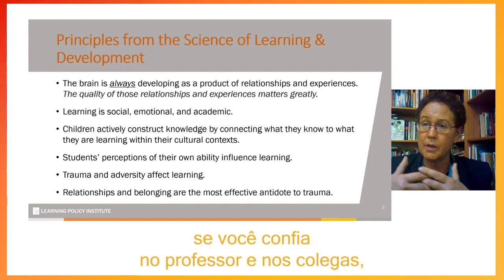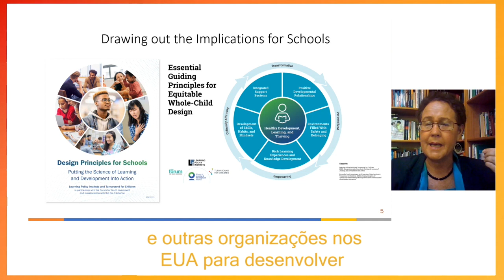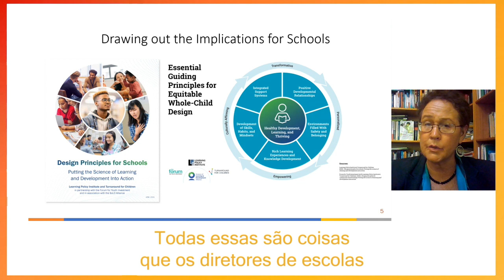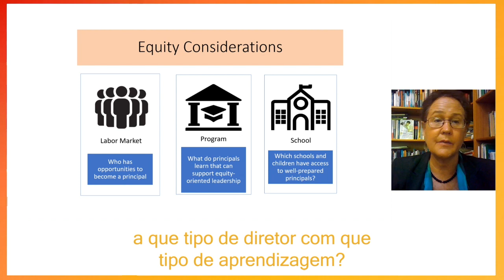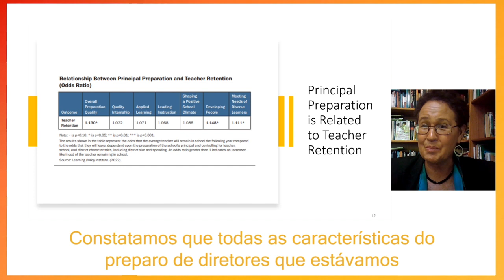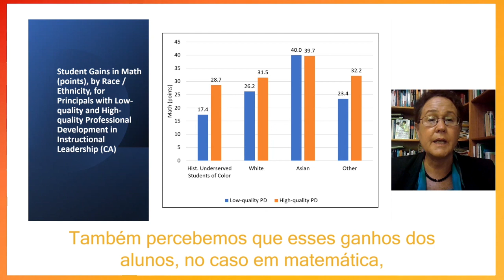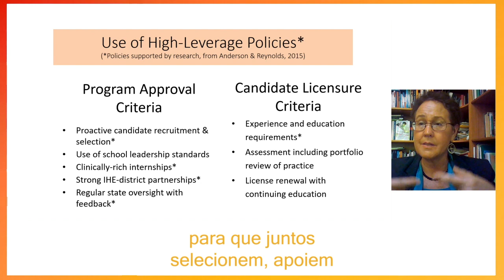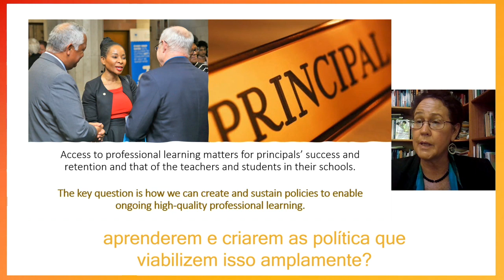Linda Darling: Presidente e CEO, Learning Policy Institute (LPI)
Palestra da mesa de encerramento do II Colóquio Centro Lemann - Pesquisa e Equidade em Educação sobre lideranças escolares efetivas: resultados e metodologias de pesquisa.

Dra. Linda Darling-Hammong é coautora do estudo Desenvolvendo lideranças escolares efetivas. Que tipo de aprendizagem importa?, traduzido pelo Centro Lemann e lançado durante o II Colóquio. Com base em suas pesquisas recentes, falou sobre  a preparação dos diretores escolares e seus efeitos sobre as aprendizagens dos estudantes e equidade.